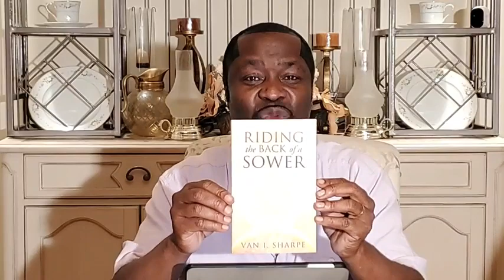A NEW ME FOR MY NEW DAY! Part 3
"Sharpe Points"